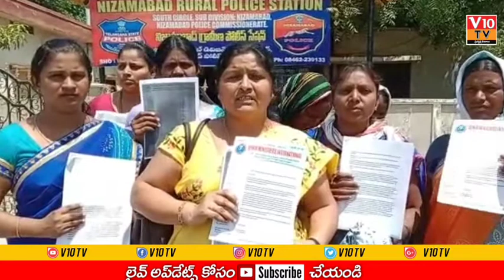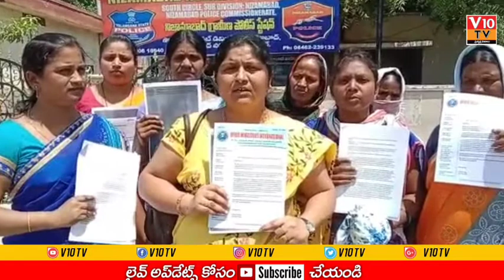జెరుసలేము మత్తయ్య పై చట్టపరమైన కఠిన చర్యలు తీసుకొవాలి....,.